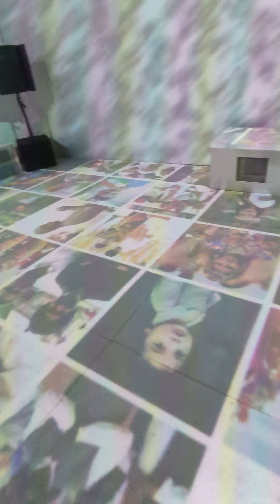360° show in Bharat bhagya vidhata cultural festival 🤩🤩🤩